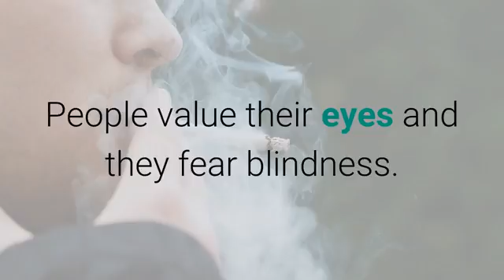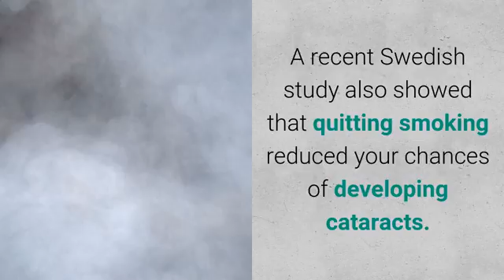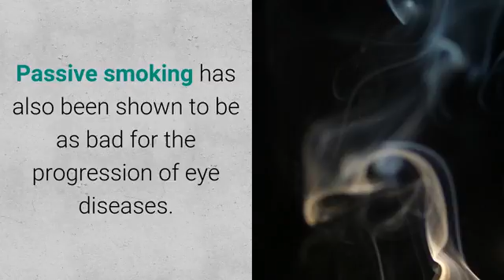Is smoking so bad for your eyes?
Recent studies have shown that smoking leads to blindness. It is a risk factor in the development of age related macular degeneration.